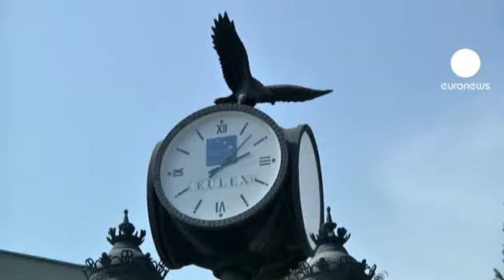Kosovo: Soberania total em setembro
O Kosovo alcança a soberania total em setembro. A decisão foi tomada na reunião do Grupo Internacional de Orientação sobre o Kosovo, que decorreu esta segunda-feira, em Viena, na Áustria.

Tecnicamente o caminho está traçado, mas a questão dos sérvios do norte do país continua por resolver. Em conferência de imprensa, o primeiro-ministro, Hashim Thaci, afirmou que "num futuro próximo o governo vai lançar um projeto generoso e compreensivo de integração dos sérvio e que o diálogo interno vai continuar porque os sérvios são cidadãos do Kosovo".

Há quatro anos o Kosovo proclamou unilateralmente a independência, que a Sérvia continua a recusar, assim como a minoria sérvia do norte do território.

No comunicado final, o grupo de orientação informa que a soberania será efetiva assim que o parlamento kosovar adotar as leis correspondentes.

A decisão não implica, no entanto, o fim das missões de polícia e justiça da União Europeia no Kosovo. O mandato da Eulex foi prolongado até 2014.